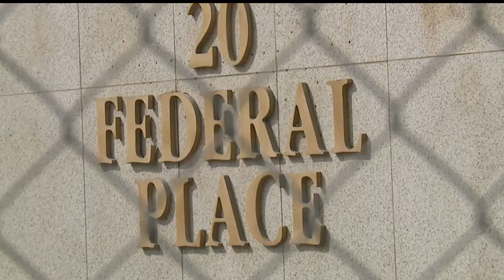20 Federal Place passed up for $10M in state funding again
20 Federal Place in Youngstown, Ohio passed up for $10M in state funding again